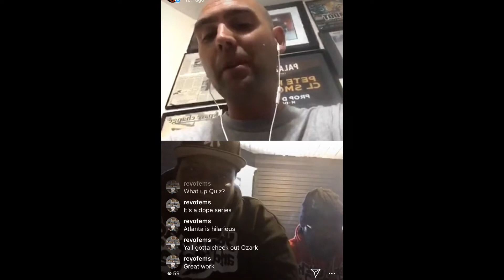Young Black & Gifted Talk Corona Lockdown, Family & Kidd Called Quest recalls first working with Big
Young Black & Gifted (Kidd Called Quest & Azariah) hail from Rochester, NY.  They joined DJ WorksHard on the Own Lane Music 'Stay In Your Lane' Live Chat to discuss their latest album "The Second Coming," recording during the lockdown, artist development, working with the legendary Big Shug of Gang Starr and what the future looks like for the bright and shining duo.

Follow Young Black & Gifted, Kidd Called Quest and Azariah on Facebook, IG, Twitter and YouTube.